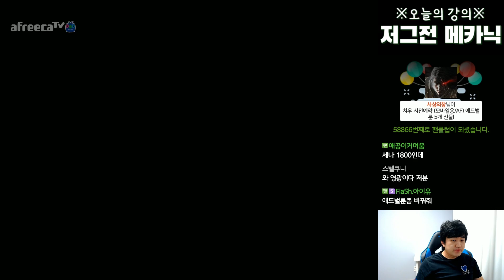※돌아온 이영호 강의※ 최근 핫한 저그전 메카닉! 정말 쉽습니다. 여러분도 이영호가 되어보세요!!